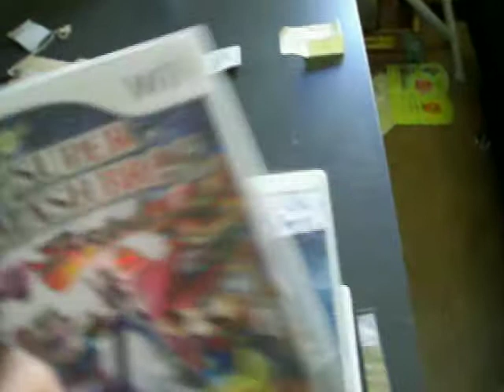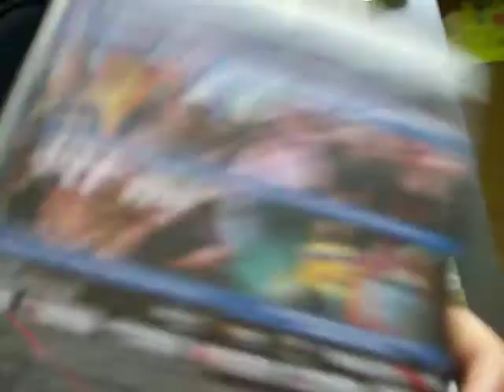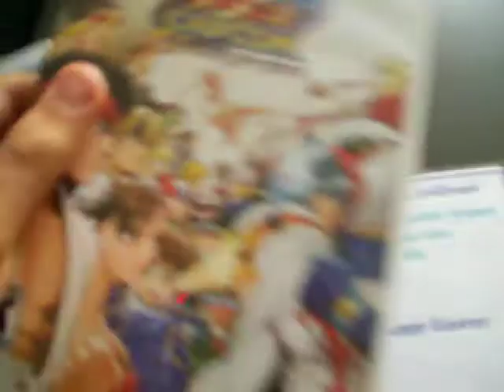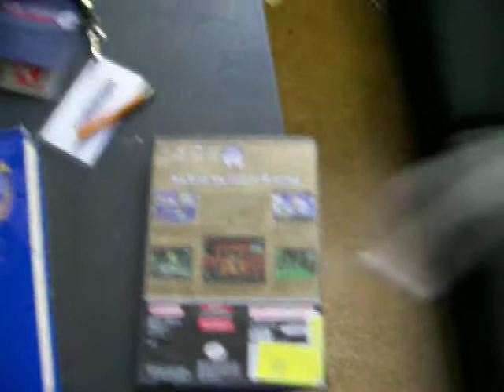All of Frankwest1998's games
Every single one of the games I own.Huzzah for seeing my math book